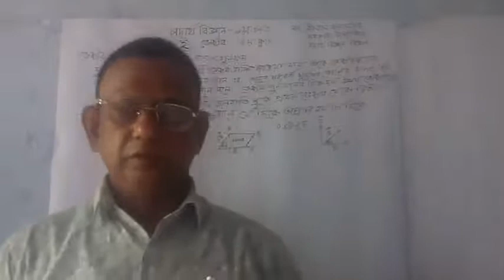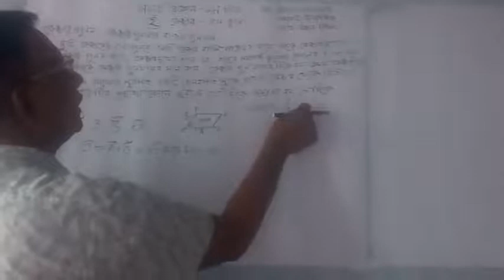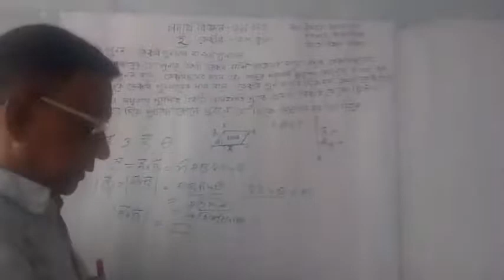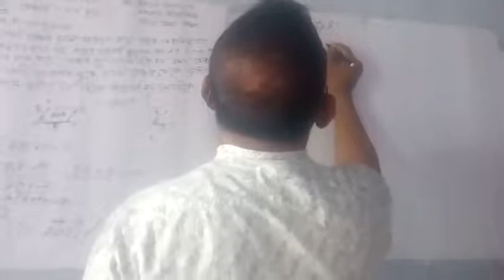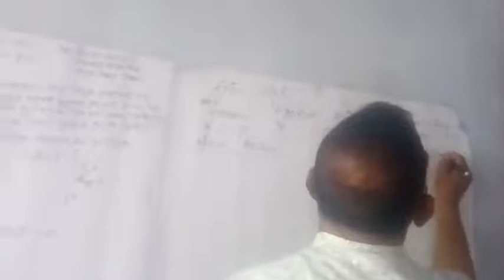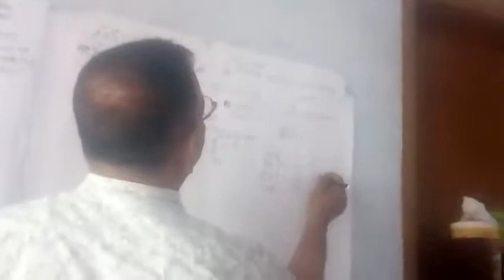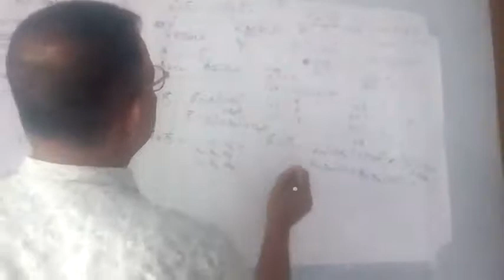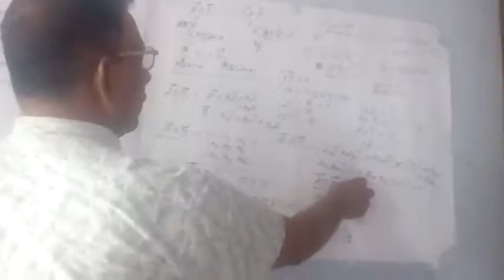রূপসা কলেজ, খুলনা। পদার্থ বিজ্ঞান ১ম পত্র: ভেক্টর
পদার্থ বিজ্ঞান ১ম পত্র: ভেক্টর